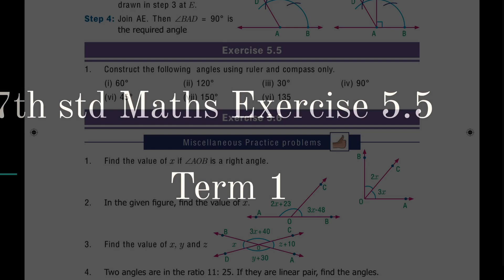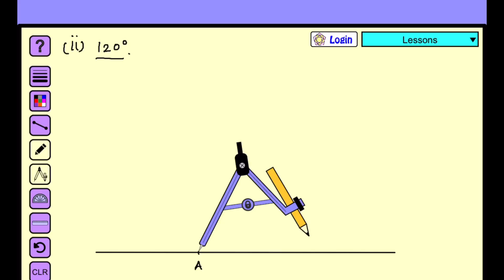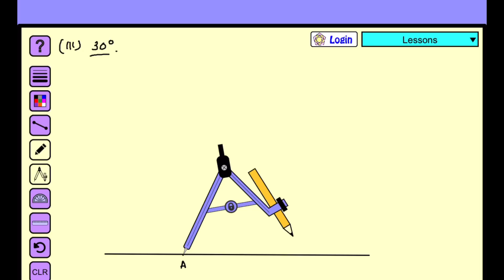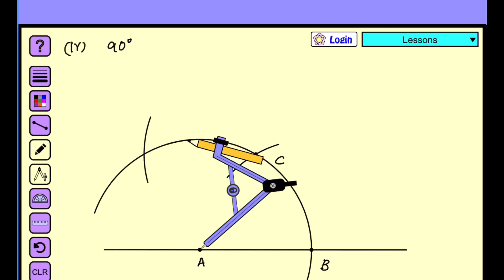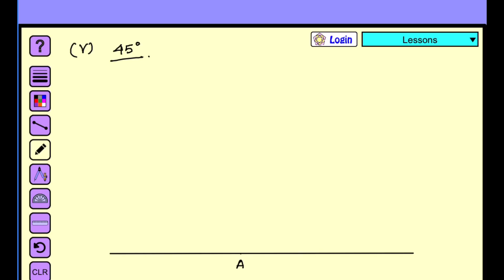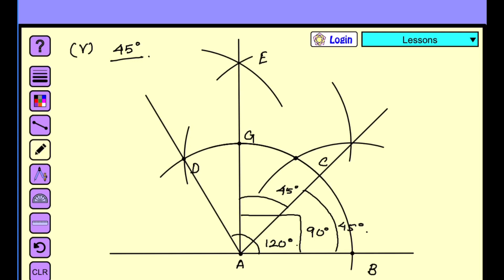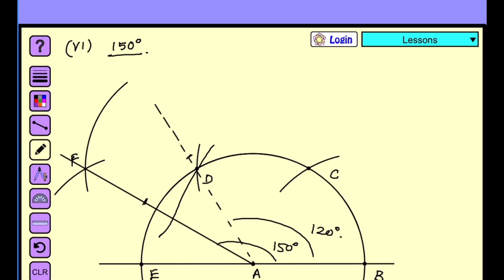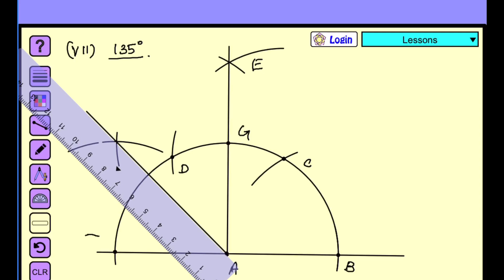7th std Maths Term 1 Geometry Exercise 5.5 in Tamil | 7th Maths Samacheer Kalvi Syllabus in Tamil